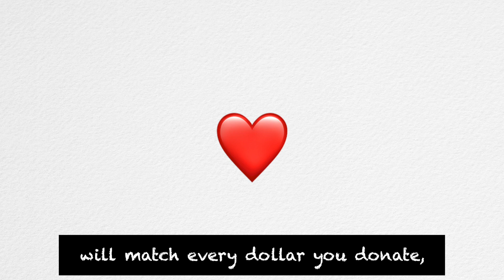Your Donation is DOUBLED!! - Hayley's Goat Video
Alright friends, through the month of October, your donation for milk goats is automatically DOUBLED, thanks to a match grant! Goat big or goat home!!

It's so hard to express how much a milk goat can do to improve the lives of our Syrian brothers and sisters. I see it with my own eyes when I'm there, but it's hard to express with my own words (though I did try in this video). I mean...some families have been stranded in these areas for up 6 or 7 years and haven't had any sort milk–like, at all–let alone a sustainable source during that time. So, throw in a few bucks or more, maybe even how much you'd buy a gallon of milk (OR liter -- we don't discriminate) at the store. And it doubles! Cool, eh?

To return the favor of watching this, I threw in a couple of [what I think are] funny bits. Love, Hayley